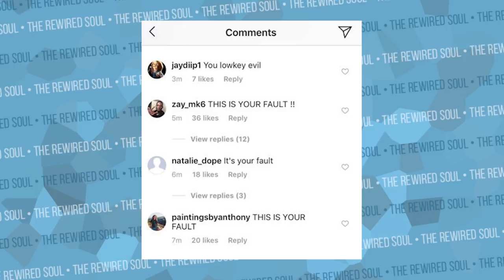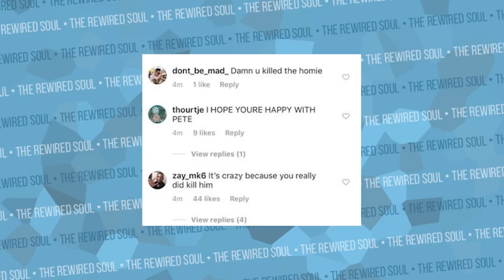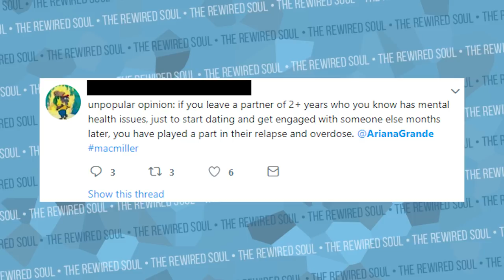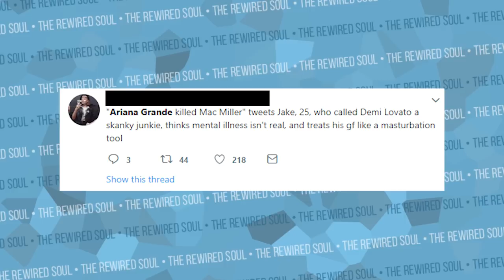Did the Ariana Grande / Mac Miller Breakup Lead to His Drug Overdose Death? (REACTION TO TWITTER)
There's a massive reaction around the drug overdose death of Mac Miller and many are blaming Ariana Grande. This is a young man who is now dead at 26, and people are pointing the finger at Ariana for the reason he died. They're saying that her relationship with Pete Davidson is what lead to his overdose. When someone dies, we look for people to blame or try to figure out how did they die. The way someone reacts can say a lot about their lack of education on this topic, so we need to discuss.

Get my book Caught in the Crossfire if you have a loved one who is an addict